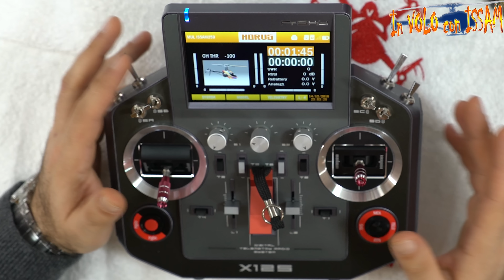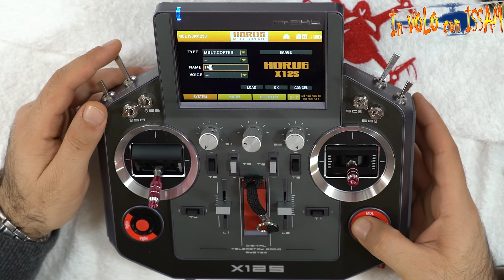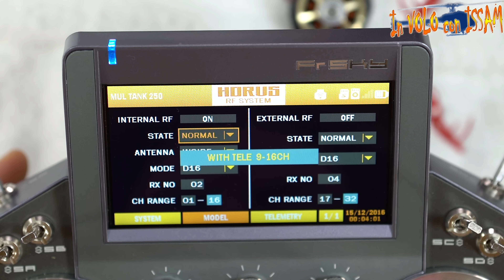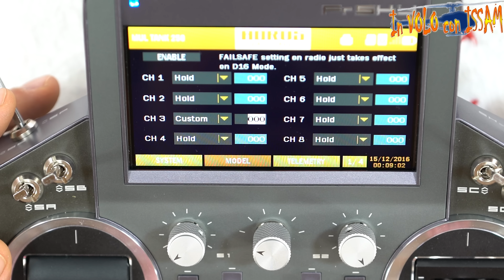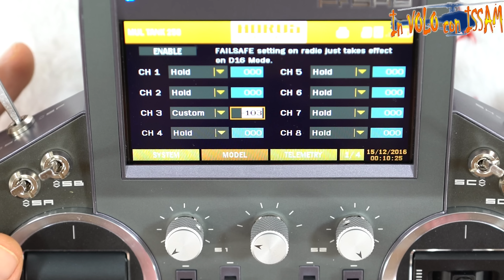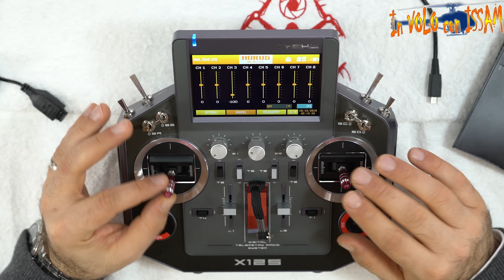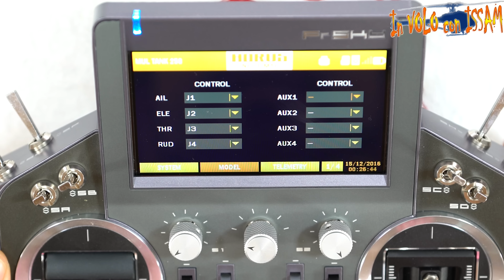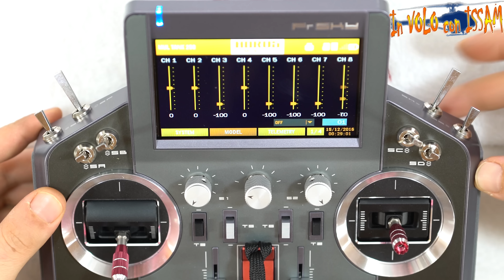Configurazione della Radio - Tank 250 - Parte 6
Tutti i link dei prodotti utilizzati in questa costruzione si trovano nella descrizione di questo video (parte 1)

Attrezzatura che utilizzo per la realizzazione dei video:
Telecamere:
Obiettivi:
Sony SEL2470Z Obiettivo con zoom DE 24-70 mm F4 ZA OSS
Sony SEL70200G Teleobiettivo con focale fissa FE 70-200 mm F4 G OSS
Slider e accessori:
La mia fidatissima penna lettore USB 3.0 SD MicroSD super veloce
Microfoni e accessori microfoni:
La cosa migliore che ho mai comprato: Sennheiser ew 122-P G3